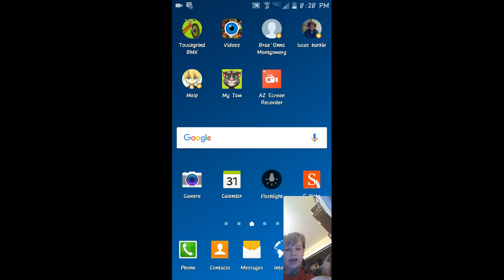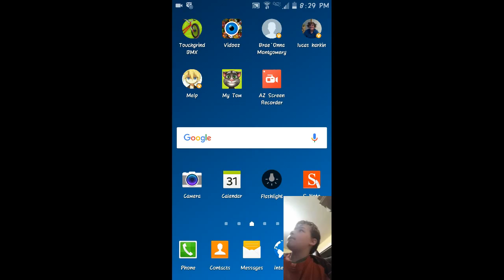Try not to laugh vine compilation